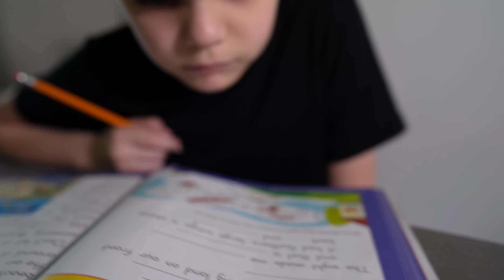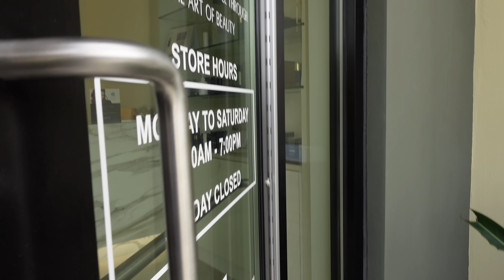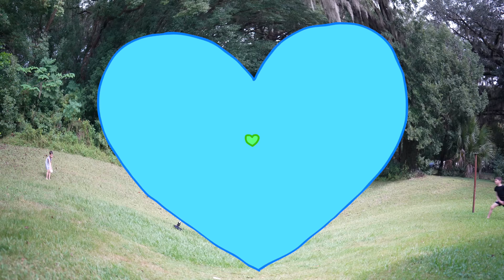Me Hice Las Cejas!! 🫣 y Yomar No Para De Burlarse... 🥹😅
Los Perfumes que tenemos:
Aitza: FLORAL YLANG YLANG
Yomar: CITRUS TEA

Dossier tiene un nuevo método de pago que le permite obtener crédito de la tienda. Seleccione “CATCH” en el último paso del proceso de pago y obtendrá un crédito de $10 en crédito de bonificación la primera vez y sea recompensado con un 10 % de crédito en la tienda en cada pedido.
@Dossier Perfumes